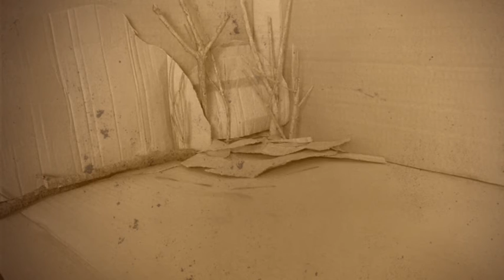Two Boats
Stop motion example - cardboard natural light using titles, music, sound effects and filter.